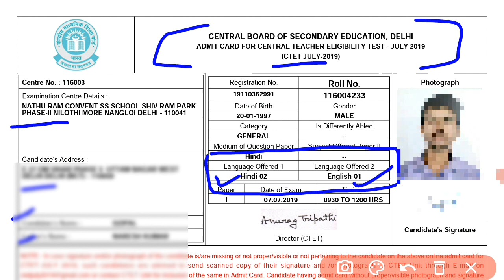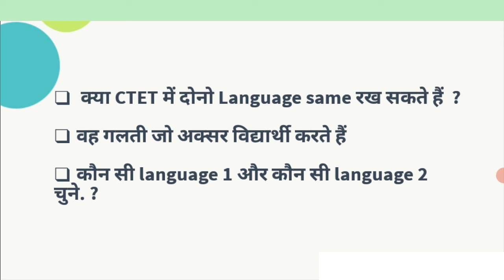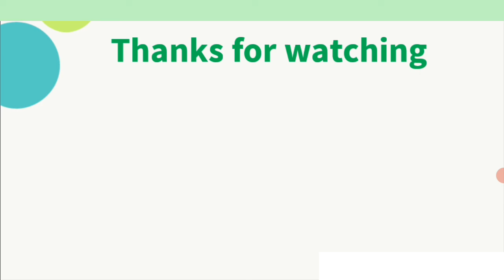ctet language 1 and 2 confusion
In this video I have talked about language section confusion in ctet exam. Students are always confused what language they should choose in language 1 and language 2 . In this video I have also talking about a common mistakes which student to in language change . It is based on real Experience and this video will be helpful for ctet students.

इस वीडियो में मैंने सीटीईटी परीक्षा में भाषा अनुभाग भ्रम के बारे में बात की है। छात्र हमेशा भ्रमित रहते हैं कि उन्हें भाषा 1 और भाषा 2 में कौन सी भाषा चुननी चाहिए। इस वीडियो में मैंने एक सामान्य गलतियों के बारे में भी बात की है जो छात्र भाषा में  करते हैं। यह वास्तविक अनुभव पर आधारित है और यह वीडियो सीटीईटी के छात्रों के लिए मददगार होगा।

00:21 my ctet admit card
01:00 क्या दोनों language same चुन सकते हैं
01:25 important information

ctet paper 1 and paper 2 difference
how to choose language in ctet
language 1 and 2 in ctet
ctet english paper 2 language 2
ctet language 1 and 2
ctet me language 1 and 2 difference
ctet me language 1 and 2 difference in hindi
how to choose language 1 and 2 in ctet
ctet me kon kon se subject hote hai
ctet me language kaise choose kare
ctet me language kaise chune
ctet exam me language kaise dekhe
ctet me english le ya sanskrit